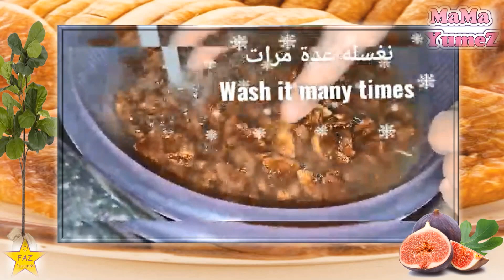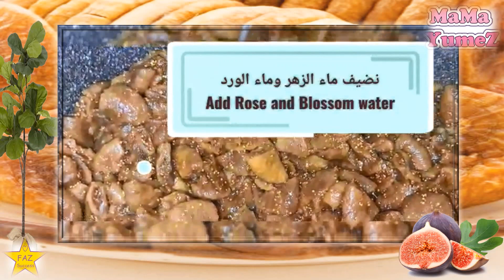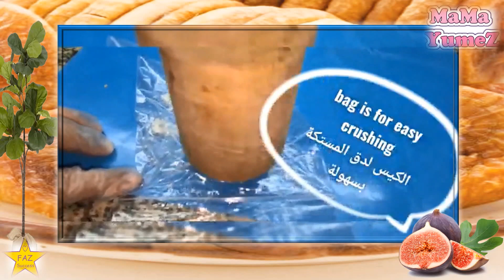Dried Fig Jam مربى التين المجفف. Diet Recipe. وصفة خاصة للرجيم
من الوصفات الشعبية اللذيذة والمفيدة جدا. تمتاز وصفتنا بالسعرات الحرارية القليلة
السمسم والجوز يمنحان الجسم الشعور بالشبع لفترة أطول
مع إضافة بعض المنكهات لإعطاء التين لذة لا تقاوم
One of the most delicious popular recipes. Our recipe is low in calories.
Sesame and walnuts give the body a feeling of satiety for a longer time.
With the addition of some flavorings to give the figs an irresistible flavor.
Try it and send us your encouraging comments. 😍
جربوها وأرسلوا لنا تعليقاتكم الجميلة 🥰